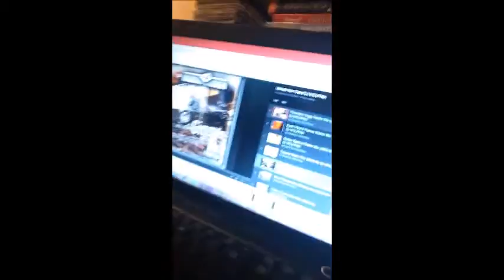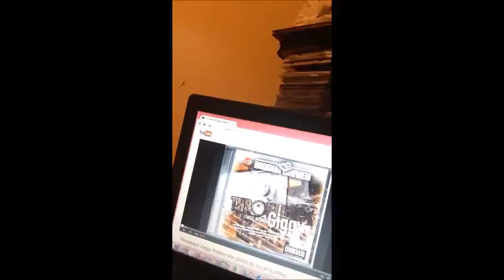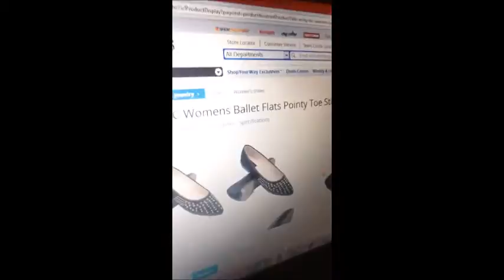My Edited Video